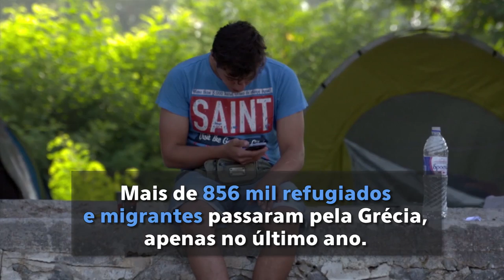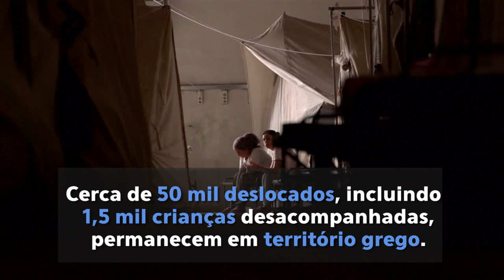Chefe do ACNUR pede mais apoio da UE para a Grécia em meio à crise de refugiados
Promessas de países europeus para realocar cerca de 66 mil deslocados foram reduzidas e disponibilizam agora apenas 8 mil vagas. Aproximadamente 50 mil deslocados, entre eles, cerca de 1,5 mil crianças desacompanhadas, permanecem no território grego, alerta ACNUR.